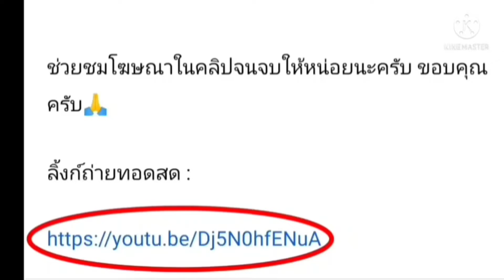ลิ้งค์การถ่ายทอดสด ⏰[01:00 น.] นอตติ้งแฮม ฟอเรสต์ VS ลิเวอร์พูล คืนวันอาทิตย์ 20 มี.ค. 65 เอฟเอคัพ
นอตติ้งแฮม ฟอเรสต์ VS ลิเวอร์พูล
คืนวันอาทิตย์ ที่ 20 มีนาคม 2565
เอฟเอคัพ อังกฤษ

กดลิ้งค์สีน้ำเงิน

นอตติ้งแฮมฟอเรสต์ VS ลิเวอร์พูล

นอตติ้งแฮม ฟอเรสต์